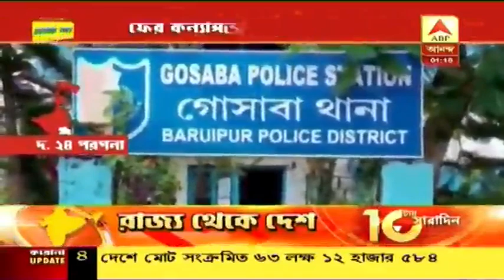গোসাবা: চার মাসের কন্যা সন্তানকে শ্বাসরোধ খুনের অভিযোগ মায়ের বিরুদ্ধে